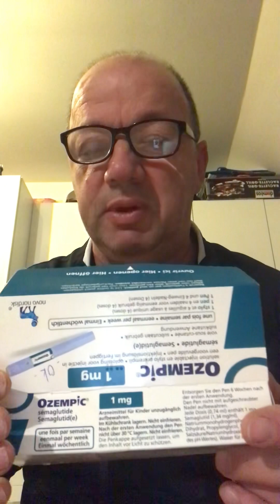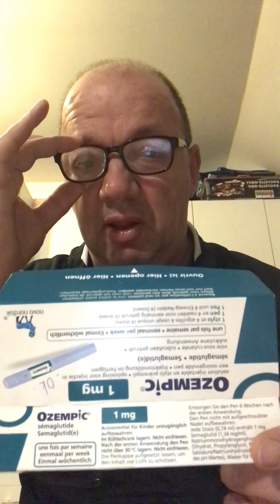Insuline et Ozempic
Diabète type 2. Injection insuline et Ozempic.